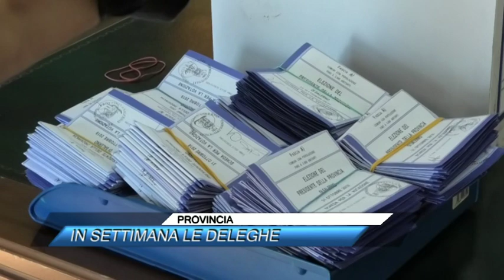PROVINCIA, IN SETTIMANA LE DELEGHE